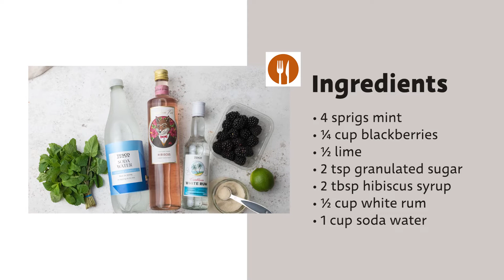Hibiscus and Blackberry Mojito Cocktail Recipe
A freshly made mojito is hard to beat. However, this hibiscus and blackberry mojito recipe is a close second.